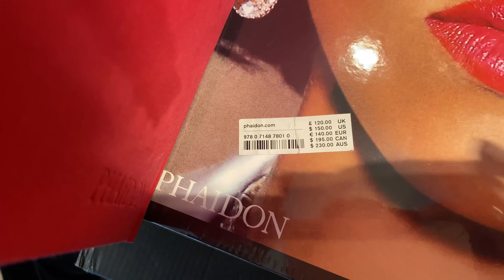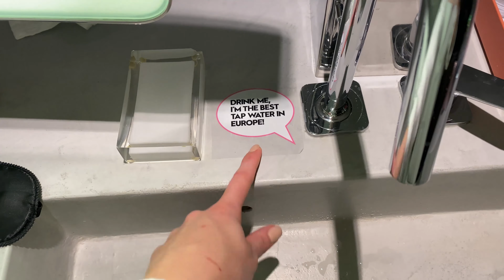VLOG : Amsterdam с Кариной Росс, что беру с собой в поездку, шопинг)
Наконец-то я сьездила в Амстердам, и ,конечно же, сняла там очередной влог!
Что беру с собой в поездку, прогулки, еда и шоооооопинг!

Сппсибо за просмотры)